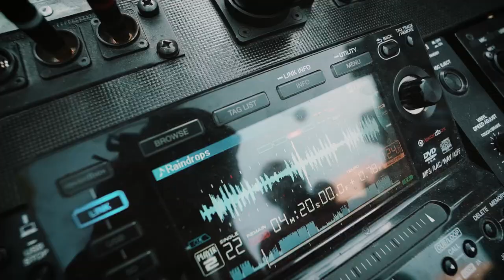I AM BACK | DISTORTION (THE BIGGEST STREET PARTY IN SCANDINAVIA) | VLOG 5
After several months of traveling across the globe, filming and making memories, I am finally back in Copenhagen and what a way to start the VLOG again! Who is ready for next year at DISTORTION? 東郷